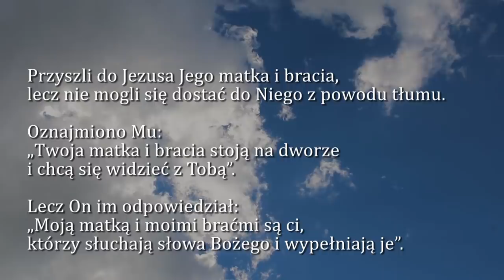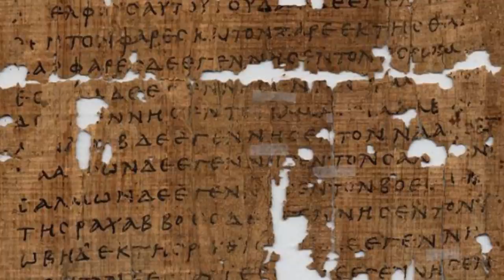Dobra Nowina na dziś | 24 września - Wtorek, XXV tyg. zwykłego